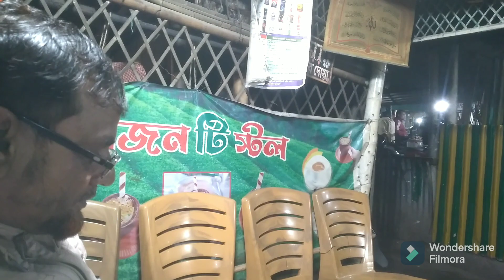favourite Tea for sylhet moulivibazar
সেই সাধ সুজন টি স্টল ,মৌলভী বাজার কমলগঞ্জ শমসের নগর বাজার/favourite Tea.